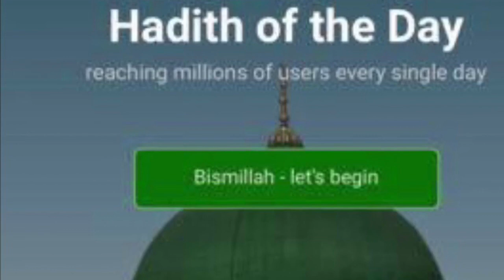Hadith Of The Day: Virtue Of Dhikr حديث اليوم: مباهاة الله الملائكة بالذاكرين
Hadith Of The Day: Virtue Of Dhikr
حديث اليوم: مباهاة الله الملائكة بالذاكرين